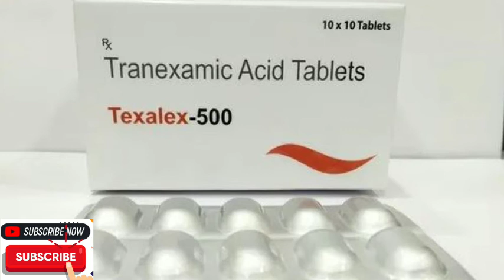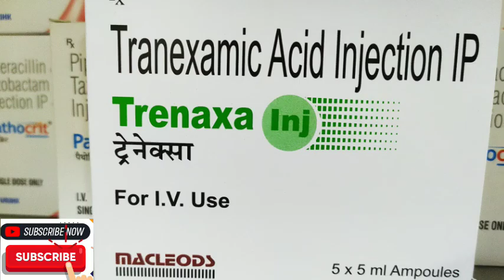Tranexamic acid injection|Pause injection|Tranexa injection uses#tranexamicacid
Tranexamic acid injection is used to control or prevent excessive or heavy bleeding during dental procedures in patients with hemophilia. Tranexamic acid injection is an antifibrinolytic agent. It works by blocking the breakdown of blood clots. It may also be used for other conditions as determined by your doctor
tranexamic acid injection uses
tranexamic acid injection dose
tranexamic acid injection for bleeding
tranexamic acid injection contraindications
increased risk of blood clotting.
fluid accumulation in the brain.
a clot in the small veins that carry blood to or from the retina of the eye.
a heart attack
acute blood clot in a blood vessel supplying the lungs
heart valve disease
tranexa injection uses
tranexa injection in hindi
 tranexa injection
tranexa injection use in hindi
 inj tranexa 500mg
tranexamic injection uses
tranexamic injection
tranexamic acid injection
tranexamic acid injection in hindi
tranexamic acid injection use in hindi, tranexamic acid injection ip
pause injection
pause injection use in hindi
ppause injection uses, pause injection in hindi
tranosate injection
 injection tranexamic acid
tranexamic acid injection im or iv
tranexamic acid injection uses in english
tranexamic acid injection price
tranexamic acid injection brand name
Tranexamic acid injection
Pause injection use
Tranexa injection use